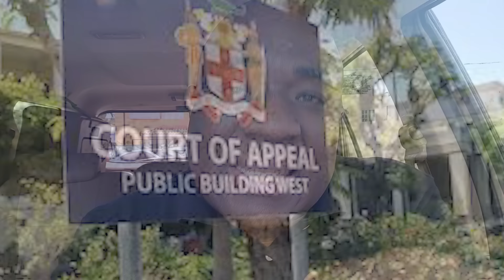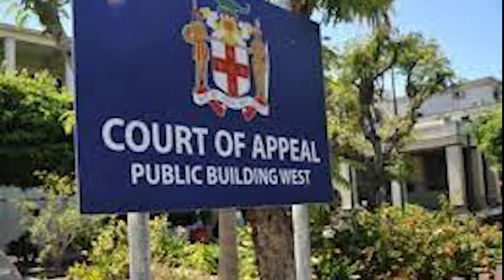"PAULA ALONE" CAN BE DPP?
GOVERNMENT FIGHTS TOOTH & NAIL TO KEEP VETERAN DIRECTOR OF PROSECUTION IN OFFICE.